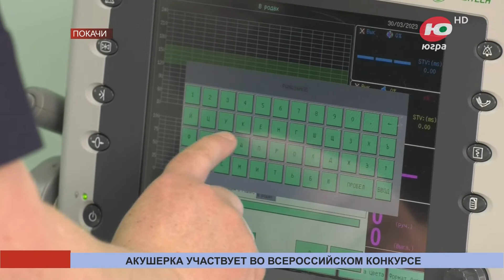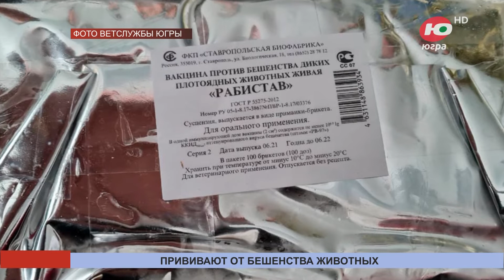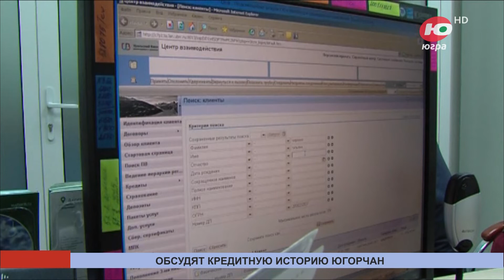Новости 04.04.2023 08:00